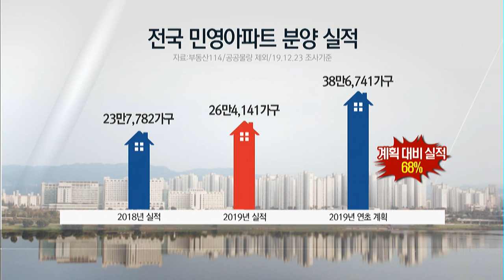꽉 막혔던 지난해 분양시장…올해는 늘어날까 / 머니투데이방송 (뉴스)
01/03 MTN 핫라인 5

올해 부동산 시장에는 32만여가구의 민간 아파트 분양이 계획돼 있습니다. 작년 분양 물량보다 더 많은 양인데요. 새 아파트에 대한 수요자 선호도는 갈수록 높아지고 있지만, 올해 청약시스템 개편과 분양가상한제 시행 등 각종 규제들로 인해서 분양시장의 불확실성이 커졌다는 평가도 나옵니다. 김현이 기자가 보도합니다.